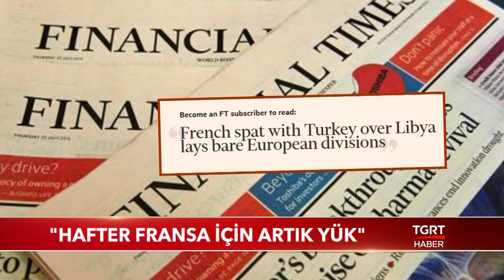Rusya Asker Sevk Etmeye Devam Ediyor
Libya'da Vatiyye askeri hava üssüne düzenlenen saldırıların ardından Rusya harekete geçti. Hafter safına 300 paralı asker yolladı. Hulusi Akar'ın Libya röportajında dikkat çeken bir detay ortaya çıktı. İngiliz medyasıysa Hafter'in artık Fransa için bir yük olduğunu yazdı. İşte Libya'da son 24 saat…